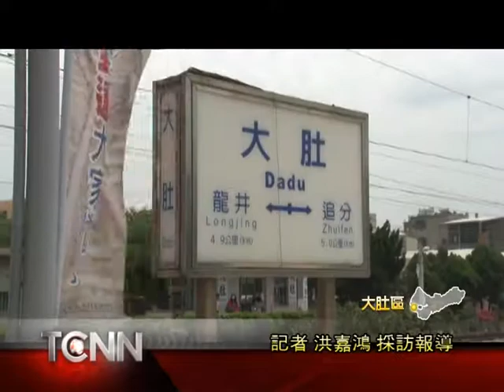大台中新聞 - 大肚火車站地下道終於重新動工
大肚火車站有一條地下道，可以讓民眾跨越東西兩側，只不過在三年前施工階段，卻傳出承包商財務狀況出問題，導致工程只做了一半就此停擺，一直延宕至今，引發地方不小的民怨。所幸經過立委和地方代表多次協調，台鐵終於在這個月找到新的承包商，重新恢復動工，預計今年12月底就可以完工啟用。